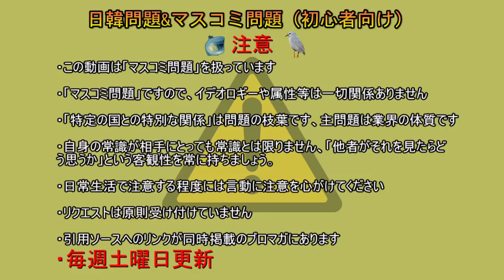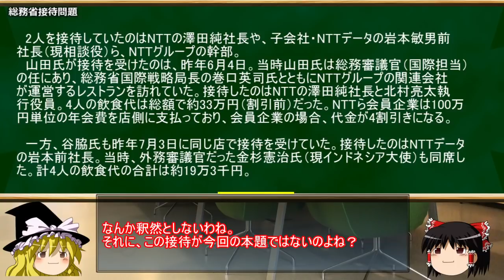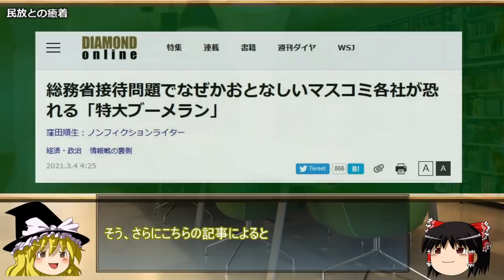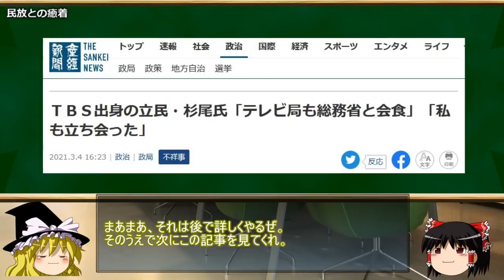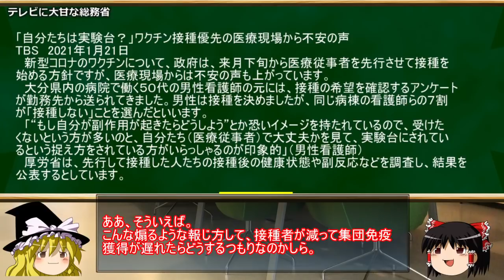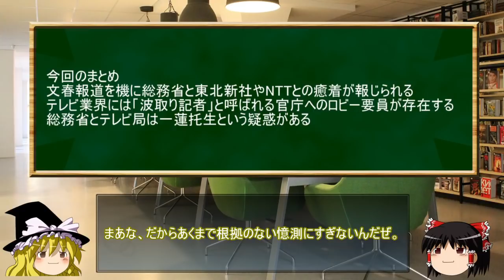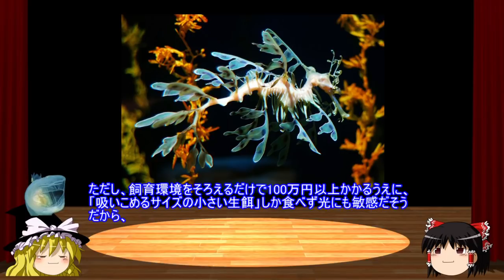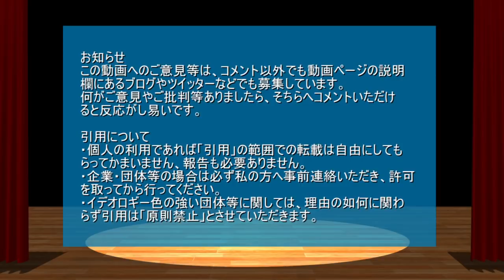【ゆっくり解説】総務省とマスコミの癒着疑惑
さて、本日は一連の総務省を巡る問題について扱っていきます。
誰の目から見ても間に合ってる。